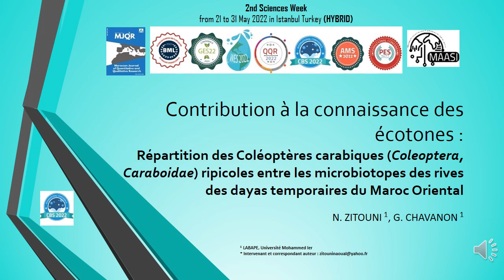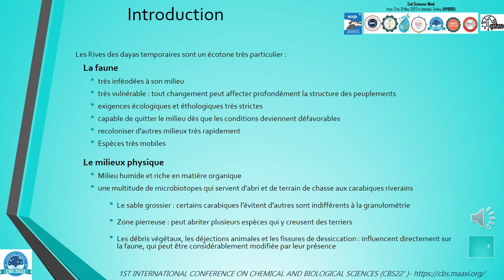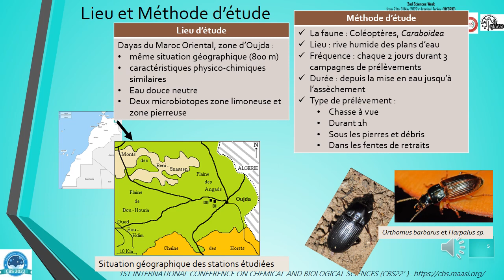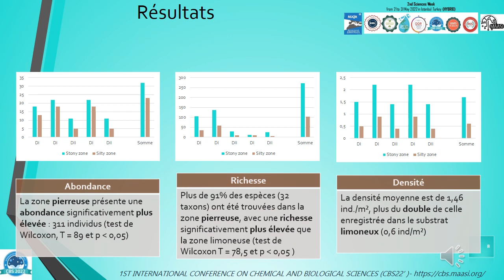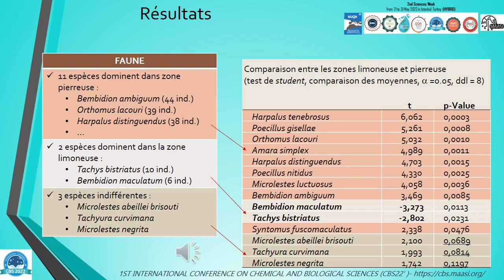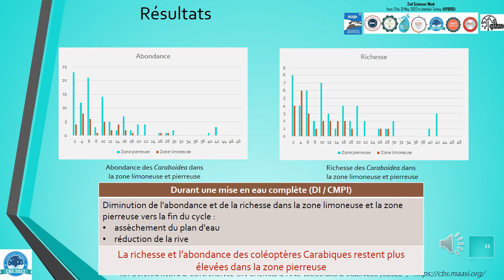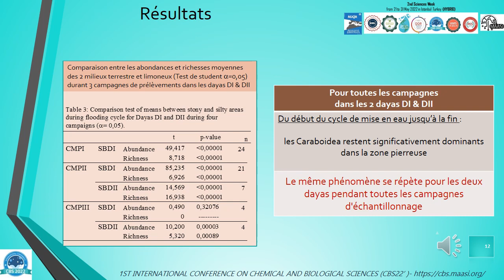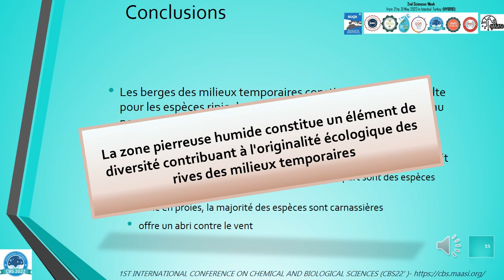CBS22 - 138 - Contribution to the knowledge of ecotones Distribution of riparia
Title: Contribution to the knowledge of ecotones: Distribution of riparian Carabid beetles (Coleoptera, Caraboidae) between the microbiotopes of the banks of temporary dayas of Eastern Morocco
Co-authors: N. ZITOUNI, G. CHAVANON
Abstract: "The ecotone of banks of temporary dayas is a very particular environment, characterised by species with very strict ecological requirements. In order to highlight the ecological preferences of the riparian carabid beetles, we compared the two most important zones of the banks: the silty zone and the stony zone.
The riparian carabid community of two dayas in eastern Morocco was monitored over three complete water cycles: from impoundment to total drying of the environment.
The distribution of carabids between different microbiotopes shows a clear preference for the stony zone. It appears that in fact, the stony zone is a favourable microenvironment for the establishment of riparian communities: the substrate remains moist for a long time after the water has been withdrawn, and the light is attenuated, which is an important factor for nocturnal species. It is also an environment rich in decomposing organic matter that attracts saprophagous species, which in turn constitute prey for carnivorous species.
KEY-WORDS: Eastern of Morocco, dayas, Caraboidea, microbiotopes"